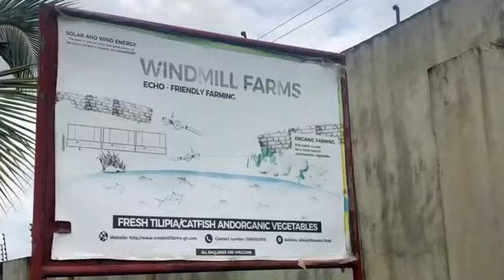I Left The UK To Be A Fish Farmer In Ghana. BON COURAGE WODE MAYA Mr GH Boy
well done for the dedication. beau travail